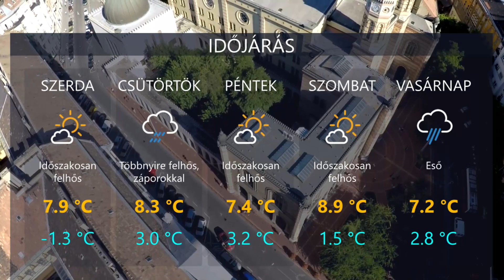HetiTV Híradó - Január 11.